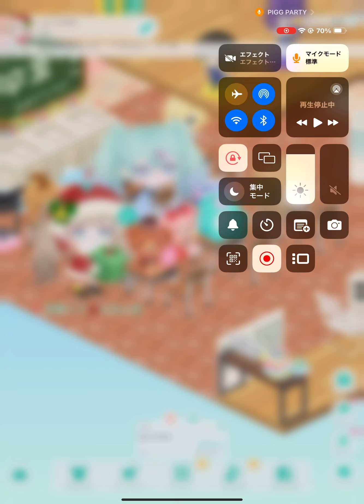【MV】歌顔/あくたん&リミ (？)